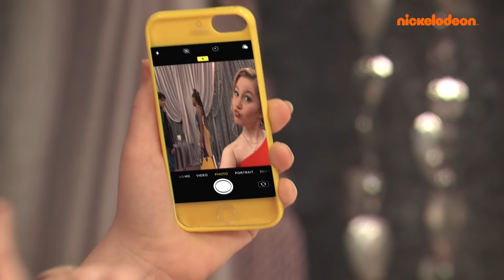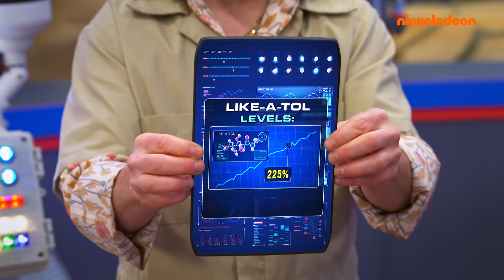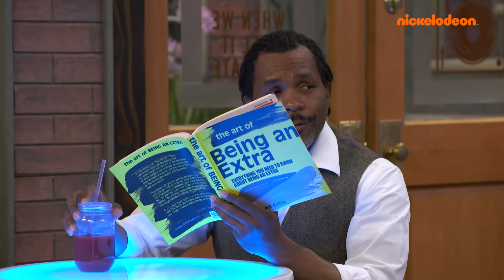Henry Danger | Danger Force | 40-MINUTEN-Zusammenstellung der besten Schwärmerei-Momente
Liebe liegt in der Luft in Swellview! Wir fassen unsere neuen und alten Lieblingsmomente aus „Henry Danger“ & „Danger Force“ zusammen. Wer ist Dein Lieblingspärchen? Unseres wird für immer CHENRY (Charlotte & Henry) sein!